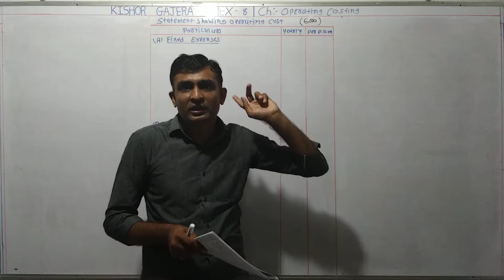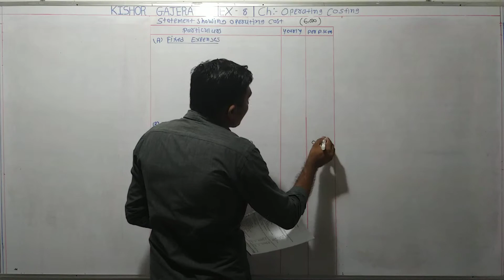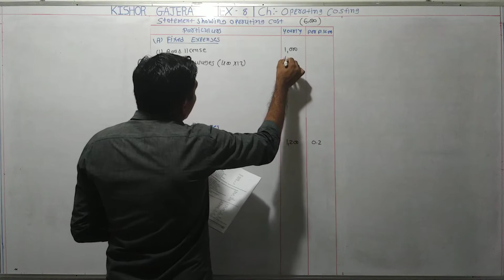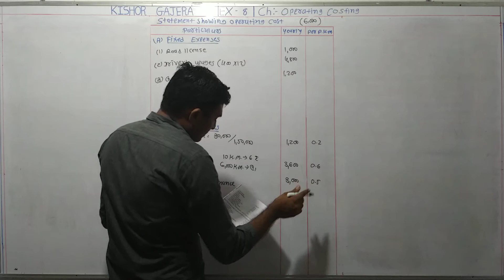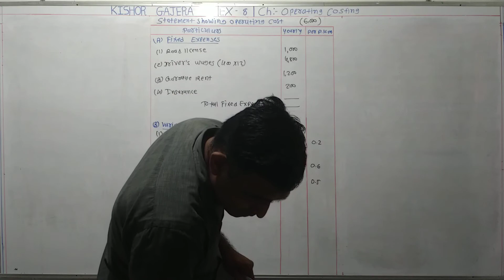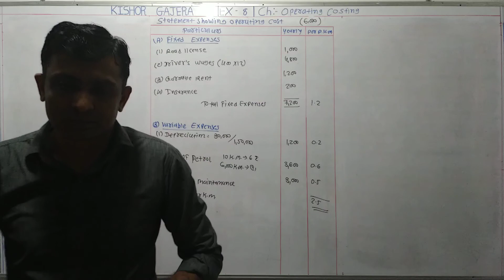#8 | operating costing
sums
examples
illustration
દાખલા
એકાઉન્ટ
account
accountancy
management account
financial account
costing account
taxation account
corporate account
advance accounting and auditing
COMMERCE
b. com
m. com
C.A.
C.S.
B.B.A
B.C.A.
F.Y.B.COM
S.Y.B.CIM
T.Y.B.COM
M.COM.PART-1
M.COM.PART-2
B.COM. SEM-1
B.COM. SEM-2
B.COM. SEM-3
B.COM. SEM-4
B.COM. SEM-5
B.COM. SEM-6
M.COM.SEM-1
M.COM.SEM-2
M.COM.SEM-3
M.COM.SEM-4
VNSGU
BKNMU
MS UNIVERSITY
SAURASHTRA UNIVERSITY
GUJARAT UNIVERSITY
BHAVNAGAR UNIVERSITY
PATAN UNIVERSITY
GUJARAT UNIVERSITY
AHMADABAD UNIVERSITY
JUNAGADH UNIVERSITY
METHOD
GUJARATI MEDIUM
ENGLISH MEDIUM
ગુજરાતી મીડીયમ
college